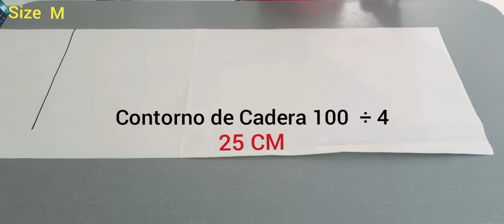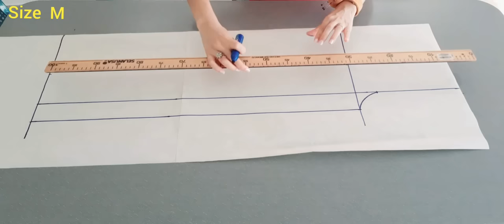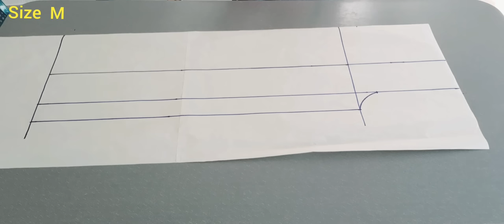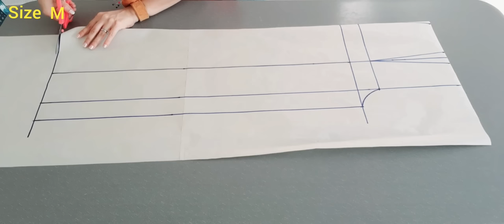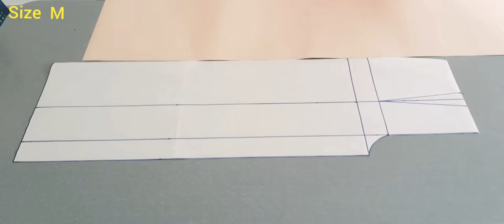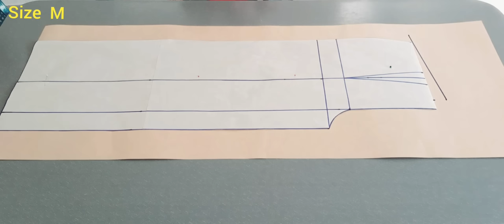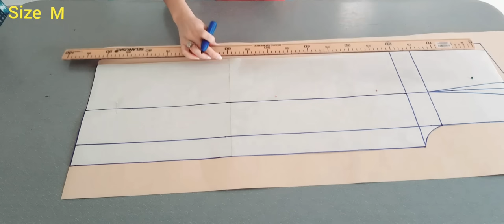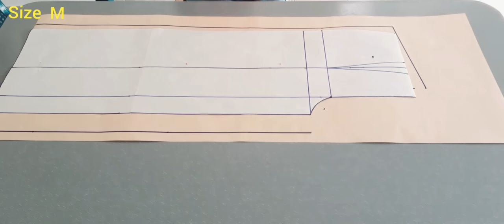Pantalón Palazzo a la Medida Patrón y Confección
Patrón y Confección de Pantalón Palazo a la Medida, muy  fácil de hacer